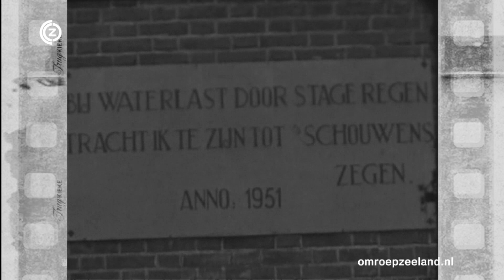Trugkieke vrijdag 18 januari 2013: de Ramp op Schouwen-Duiveland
Filmer Wim Bom uit Haamstede filmt na de rampnacht regelmatig het verdronken Schouwen . Bij de Schelphoek zien we het gat dat in de zeedijk is ontstaan en als hij hier later opnieuw beelden schiet zien we de gevolgen van de dagelijkse werking van eb en vloed: het gat is honderden meters breder geworden en diepe stroomgeulen zijn in de oorspronkelijke akkers ontstaan.
Een kleine ramp weet Wim Bom vast te leggen als hij op paaszondag de nooddijk ziet doorbreken waarmee het water rond Haamstede werd tegengehouden.
Ook aandacht voor de evacuatie van de onwillige inwoners van Zierikzee. Na hun negatieve ervaringen in de Tweede Wereldoorlog vertikken ze het om ter wille van de veiligheid hun eiland te verlaten. We zien hoe Prins Bernhard zijn gewicht in de schaal gooit om de mensen tot ontruiming van hun stad over te halen.